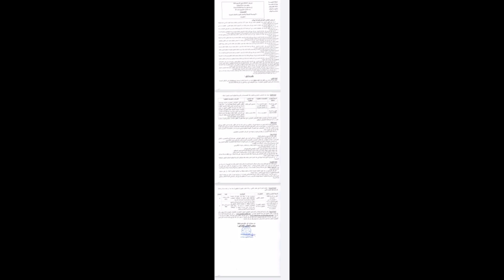الخدمة:التوظيف في الجماعات الترابية: جماعة بولمان المتواجدة بجهة فاس مكناس تعلن عن مباراة توظيف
الخدمة:التوظيف في الجماعات الترابية: جماعة بولمان تعلن عن مباراة توظيف في مجموعة من المناصب في عدة تخصصات#الشروط